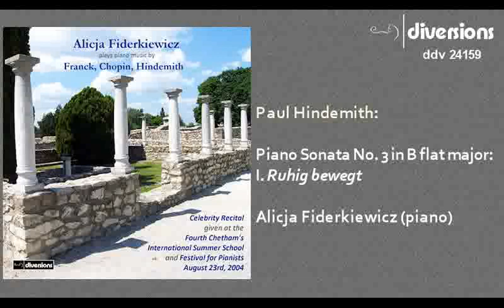Paul Hindemith Piano Sonata No. 3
The first movement of Hindemith's Third Piano Sonata , written in 1936, is played by Alicja Fiderkiewicz in a live Celebrity Recital at Chetham's International Festival for Pianists in 2004. The entire recital has been released on CD /digital album